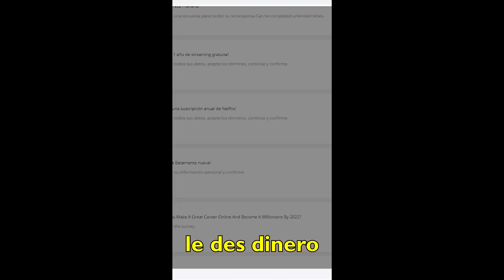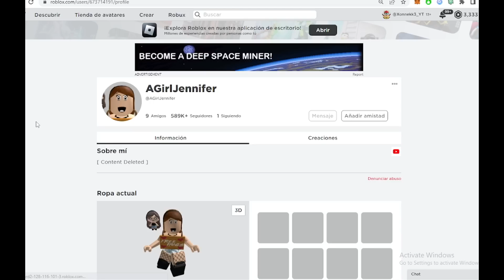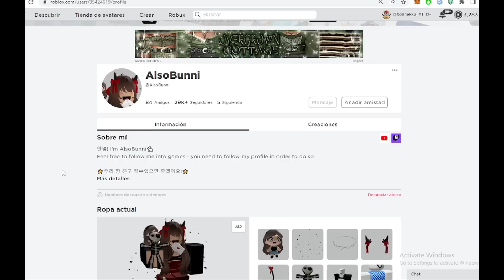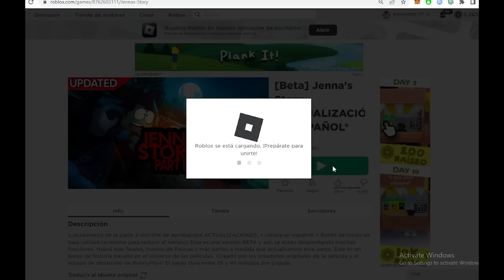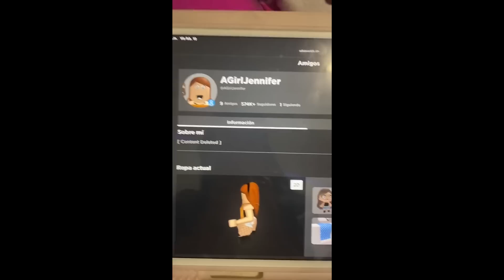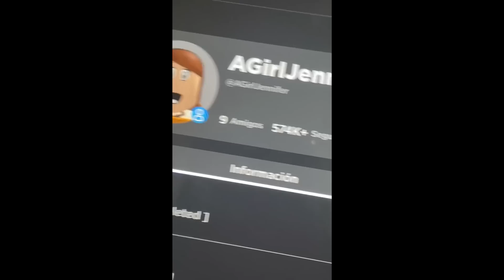PLAY ROBLOX on FEBRUARY 24